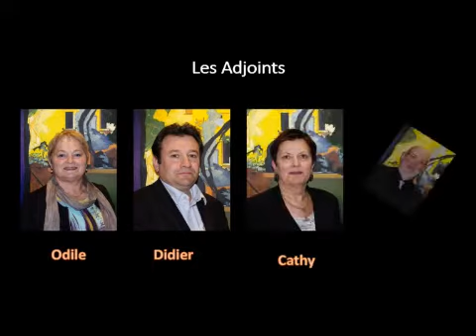Voeux 2016 du Maire Alain PENOT.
Voeux 2016 de M. Le Maire de la Commune de Saint Germain Les Vergnes.
Salle du Conseil Municipal de la Mairie
Décembre 2015